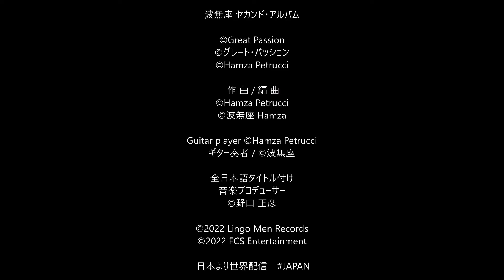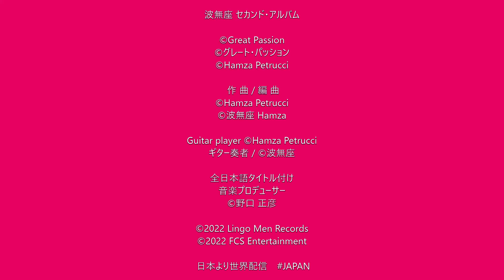姫野舞子のチャンネルジャック 10.24 Hamza 🄫avex 🄫BIG_UP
波無座 3rd. PERFECT_LOVE